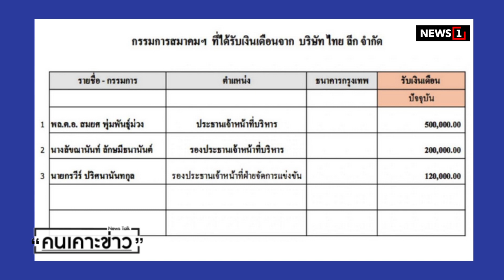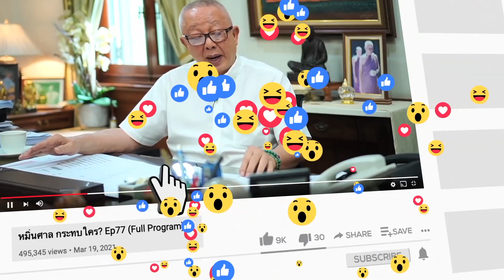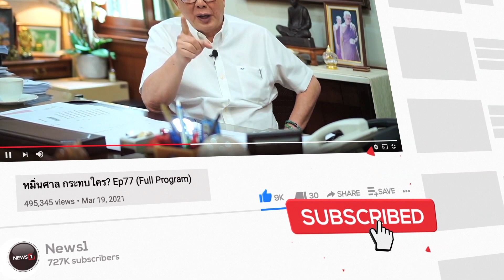นายก ส.กีฬา เป็นด้วยใจ มาเพื่อจ่ายเงิน ห้ามมีเงินเดือน : คนเคาะข่าว 16-11-64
ดร.สันติภาพ เตชะวณิช - อดีตผู้ว่าการการกีฬาแห่งประเทศไทย